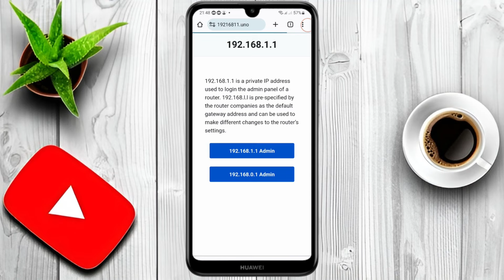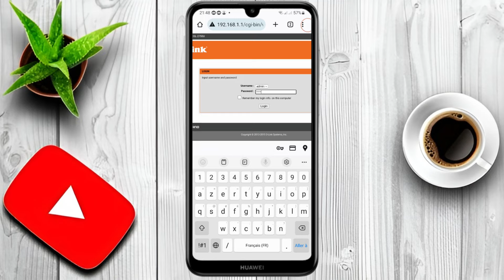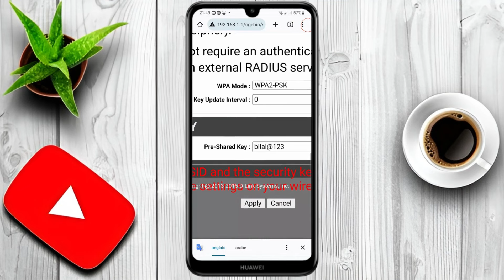تغيير كود الويفي D'Link بالهاتف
لقد سبق أن شرحت في موضوع سابق طريقة ضبط إعدادات الراوتر وتغيير الباسورد 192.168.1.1 وجميع الإعدادات الأخرى التي تحتاج إليها، قمت بشرح هذه الإعدادات لجميع أنواع الروتورات، سواء tp- link ،tedata، Etesalat ،أو تغيير باسورد vodafone وغيرها من الرواتر الأخرى.

الكثير من الاشخاص الذين يستخدمون جهاز توجيه (راوتر) لا يعرفون كيفية تغيير كلمة السر وضبط اعدادات الراوتر. وهذه الخطوة ضرورية جدا.
فيما يلي سنقوم بشرح طريقة 192.168.l.l تغيير كلمة السر d-link ، بالإَضافة الى أبرز الأسباب التي ستجعلك تغير كلمة سر  راوتر d-link الخاص بك.